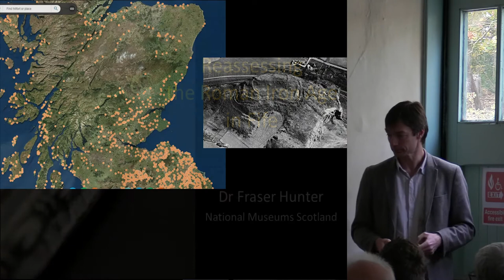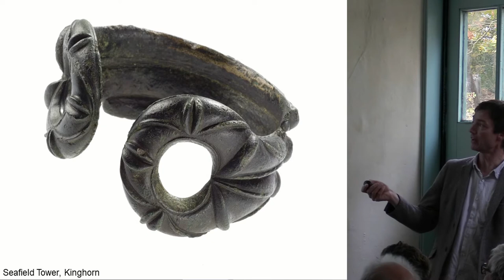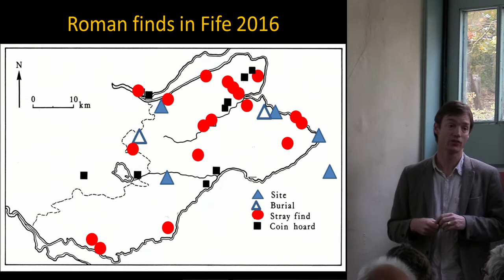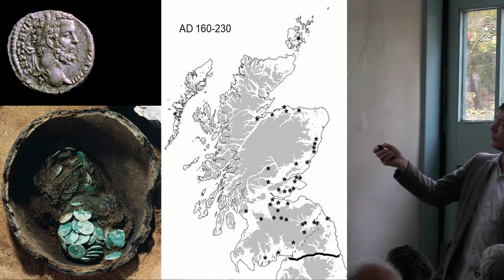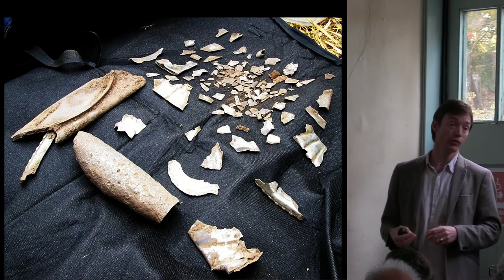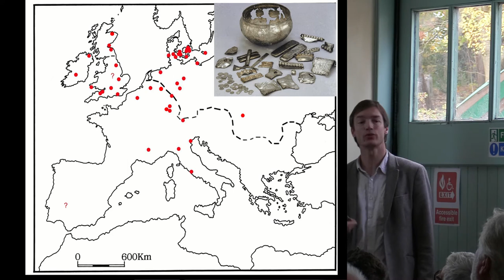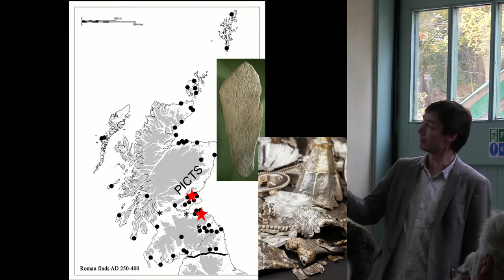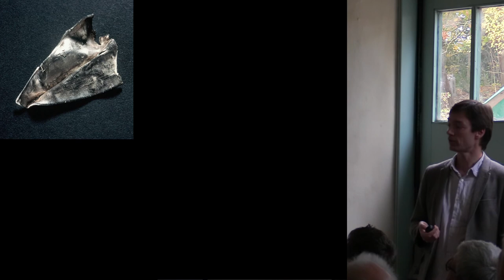Reconsidering Roman Iron Age Fife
Fife has been poorly served by excavations, and the Iron Age is much less well-known than in its east-coast neighbours. Yet recent discoveries present some interesting hints of similarities and differences. This talk will review emerging trends in Roman Iron Age Fife, in the light of initial results from East Lomond Hill.

Fraser Hunter